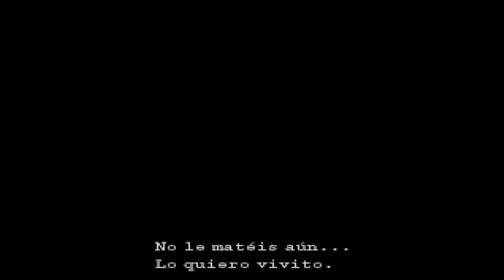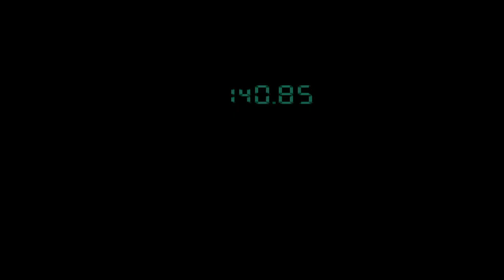Metal Gear solid EP.5 "Sniper Wolf" Walktrough en español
no se que descripción poner